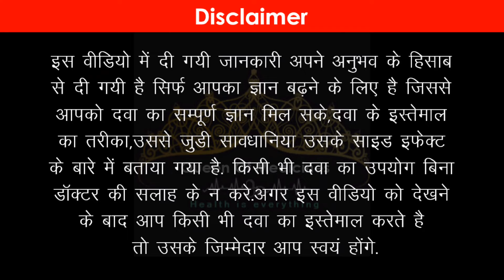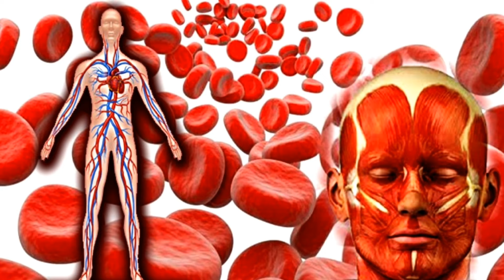hepatoglobine syrup se kya hota hai | hepatoglobine syrup uses in hindi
Hepatoglobine Syrup full detail video in hindi | Hepatoglobine syrup | Price | Dose | Side Effects
Do you want to know about Hepatoglobine syrup in hindi? If yes, then watch the full detail video below. In this video, we will discuss all the details about Hepatoglobine syrup, including its price, dose, side effects and more. So, if you're looking for information about Hepatoglobine syrup, then this is the video for you!

Thanks
Drx Shushma Pal